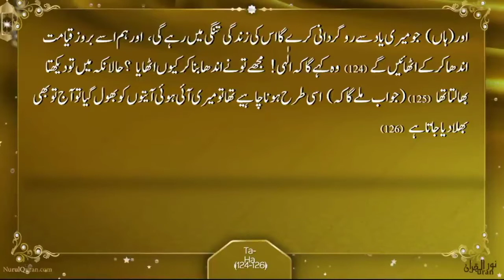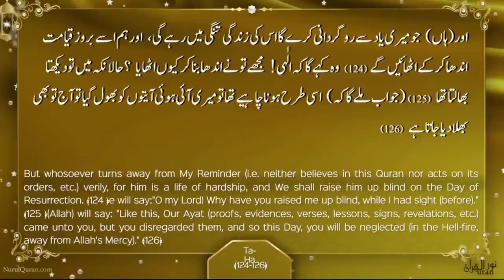Depression ki wajah, Qur'an se doorii : Para 16 - Quranic Gems DQ22 | NurulQuran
دعا کی طاقت
قرآن کے آئینے میں